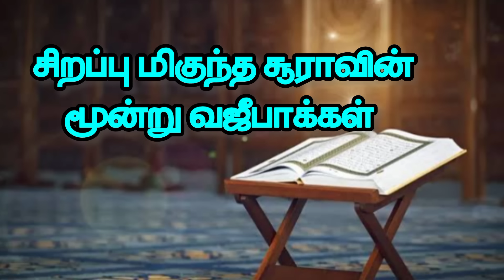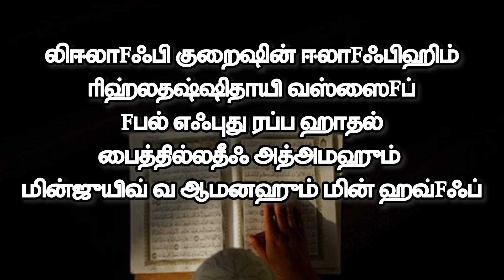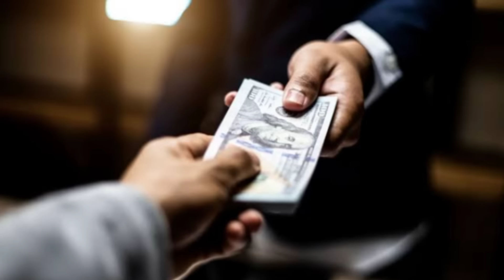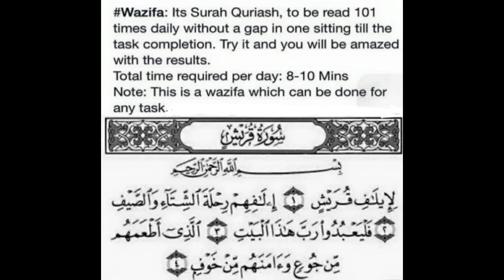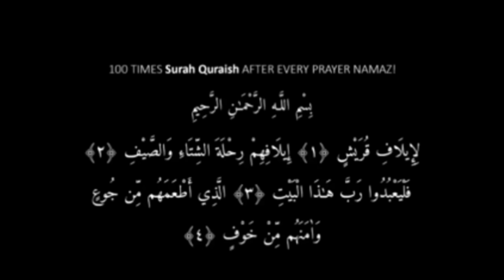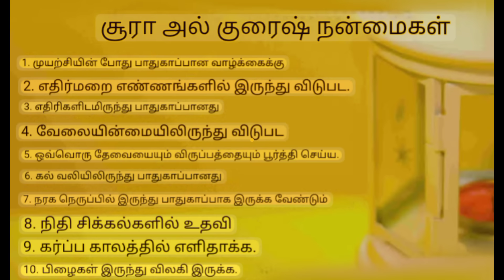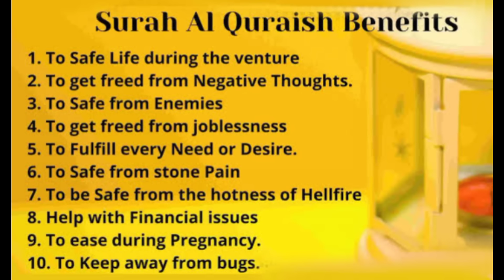ஒரே சூரா மூன்று வஜீபாக்கள்/ இன்று தொடங்குங்கள் அடுத்த வாரமே நல்ல செய்தி வரும்